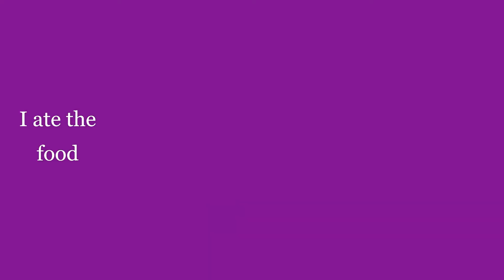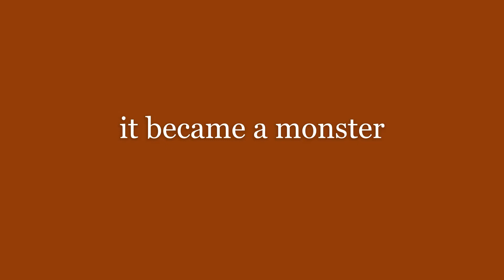The car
epic video the car turns evil and dies and you win yayayaayaya